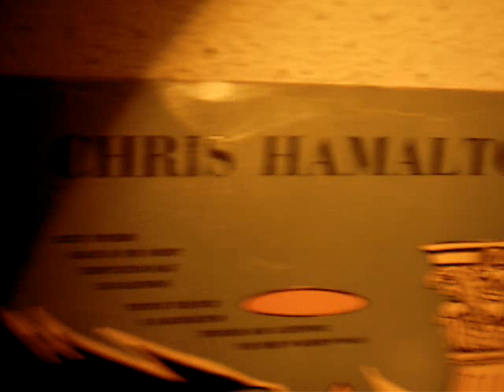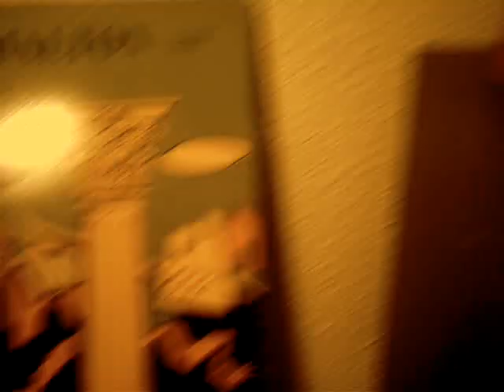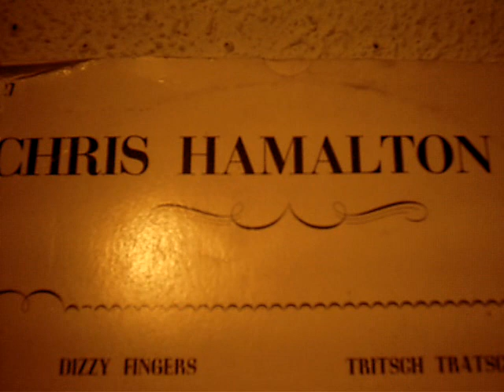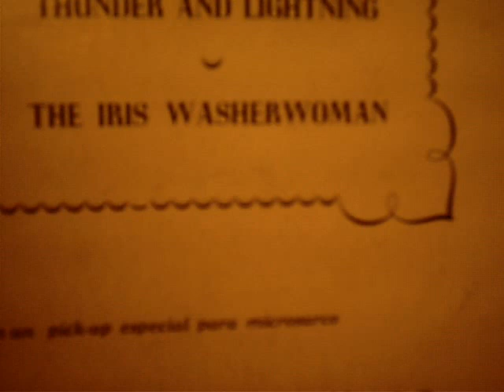Chris Hamalton - Dizzy Fingers . 25 cm.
A crazy version for my friends